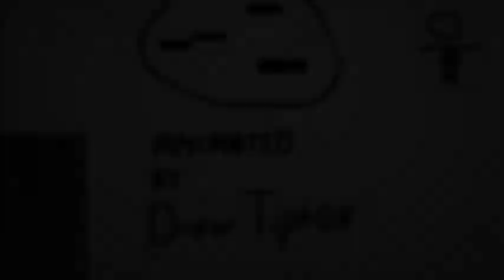First Flash Animation - 2012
This was the short I made as a final grade for my web design class my junior year of high school. It was saved as a Flash Application so it could play on a computer but not online. I don't currently have Adobe Flash so I simply filmed my computer screen. This explains why the top of the picture is slightly cut off and you'll notice a few tiny mistakes in the bottom left that you weren't supposed to see due to cropping issues.